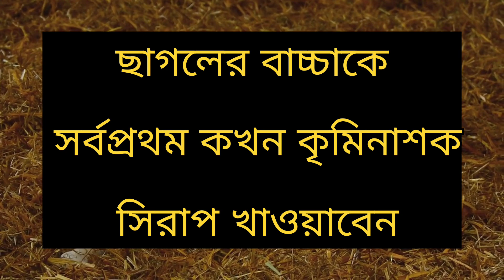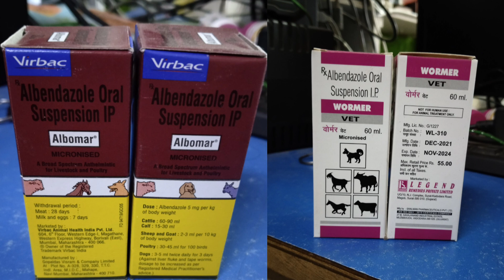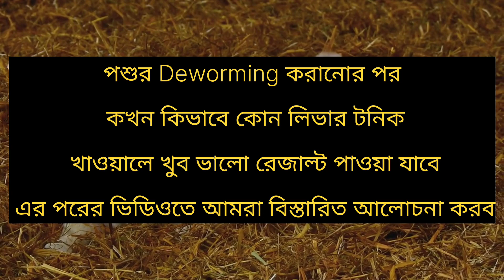ছাগলের বাচ্চার কখন Deworming করাবেন। ছাগলের বাচ্চার কৃমি মারার লাভ ও ক্ষতি কি । Veterinary Bangal